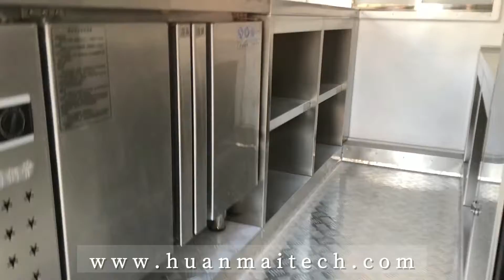mac daddy food truck small concession trailer ice cream cart fast food van